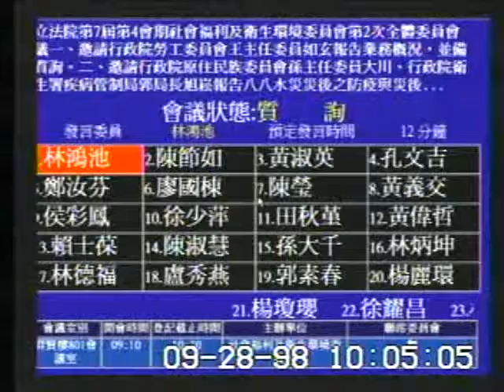2009-09-28 林鴻池 發言片段, 第7屆第4會期社會福利及衛生環境委員會第2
會議簡介: 立法院第7屆第4會期社會福利及衛生環境委員會第2次全體委員會議一、邀請行政院勞工委員會王主任委員如玄

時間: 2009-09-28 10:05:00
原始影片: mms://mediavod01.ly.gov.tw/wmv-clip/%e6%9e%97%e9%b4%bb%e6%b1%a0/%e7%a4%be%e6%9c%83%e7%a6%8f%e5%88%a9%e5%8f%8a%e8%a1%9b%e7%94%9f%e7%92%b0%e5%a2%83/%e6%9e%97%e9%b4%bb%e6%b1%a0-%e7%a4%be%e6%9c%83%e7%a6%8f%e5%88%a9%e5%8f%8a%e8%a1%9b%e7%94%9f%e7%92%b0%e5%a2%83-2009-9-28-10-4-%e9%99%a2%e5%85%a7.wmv